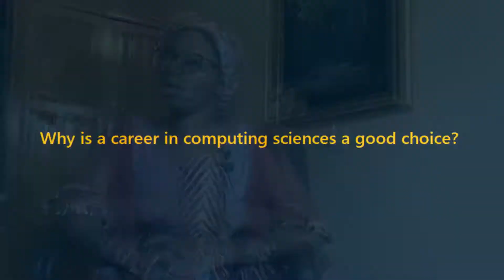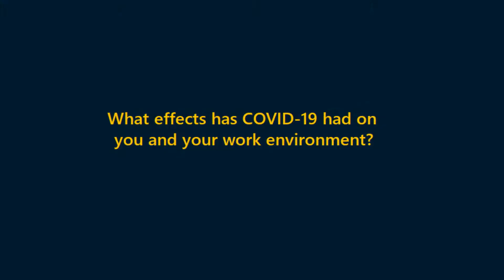Amal Usman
Are you still asking yourself why NMU Computing Sciences? Amal Usman shares her recommendation and experience.